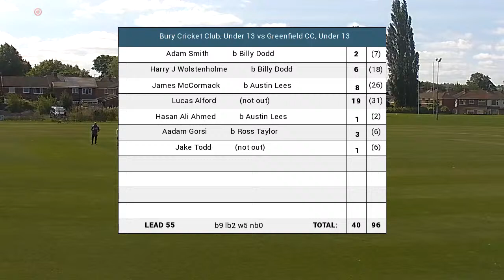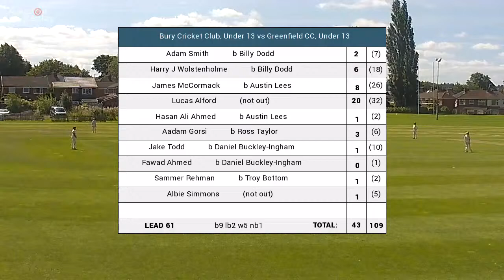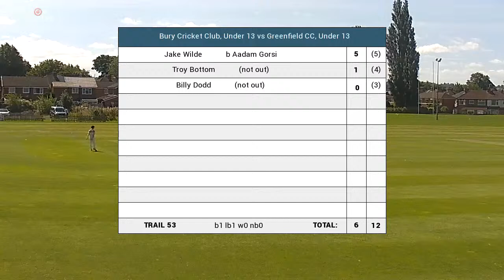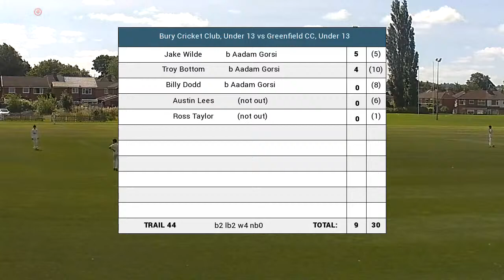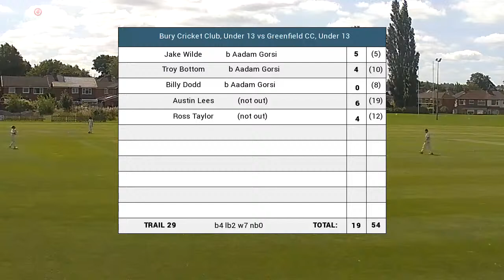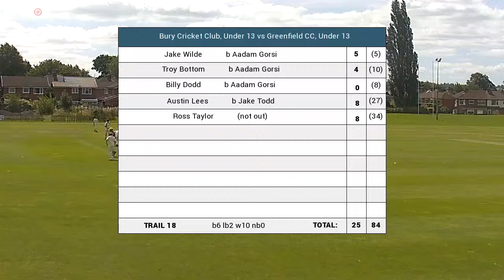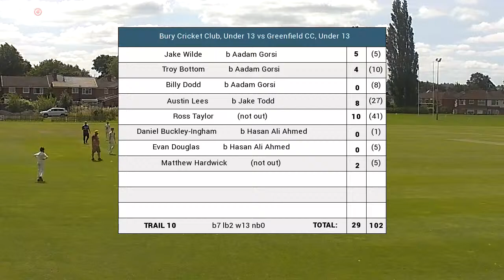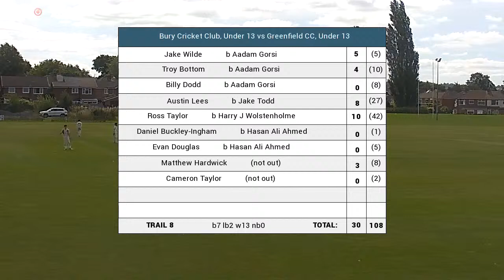Bury Cricket Club, Under 13 vs Greenfield CC, Under 13